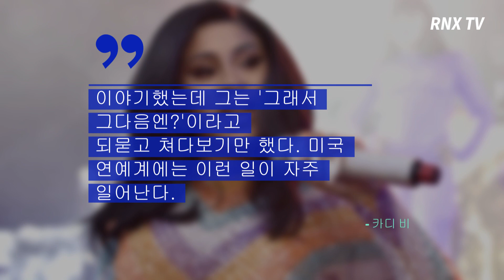美 래퍼 카디 비, 과거 성추행 경험 고백..."미국 연예계에서 자주 일어나는 일" - RNX tv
미국 래퍼 카디 비가 과거 성추행을 당했던 사실을 고백했다.

카디 비는 지난 26일(현지시간) 방송된 '언톨드 스토리스 오브 힙합'에서 성폭행을 당한 과거의 경험을 자세히 이야기했다.

카디 비에 따르면, 그 성폭행은 익명의 유명 잡지사로 촬영을 하기 위해 갔을 때 발생했다고 한다.

그녀는 "나는 이 잡지사와 사진사를 결코 잊지 않을 것이다. 촬영하러 갔을 때 사진사는 나에게 '그래, 이 잡지에 들어가고 싶니?'라고 말하며 다가오더니 성기를 꺼냈다. 나는 너무 화가 나 그 자리에서 촬영을 거절하고 빠져나왔다."라고 말하며 그 당시 얼마나 황당하고 화가 났었는지 이야기했다.

이어 카디 비는 "나는 이 사실을 잡지사 사장에게 이야기했는데 그는 '그래서 그다음엔?'이라고 되묻고 쳐다보기만 했다. 미국 연예계에는 이런 일이 자주 일어난다."라고 덧붙이며 더욱 어이없는 일을 당했다고 전했다.

비록 그녀는 그 당시에 공개적으로 말하지 않았지만, 만약 그 남자가 자신에게 부적절한 행동을 했다면 기꺼이 그들을 폭발시킬 것이라고 말했다.